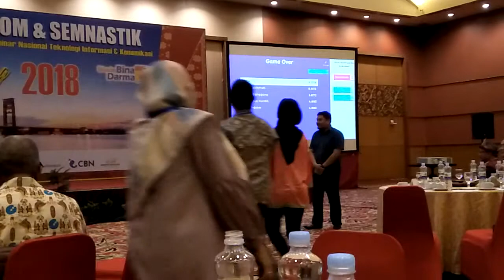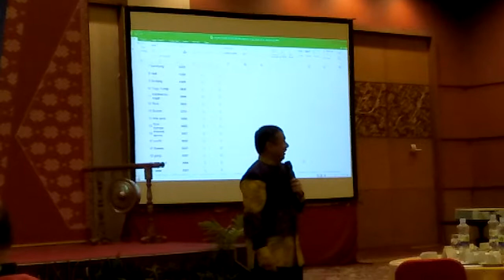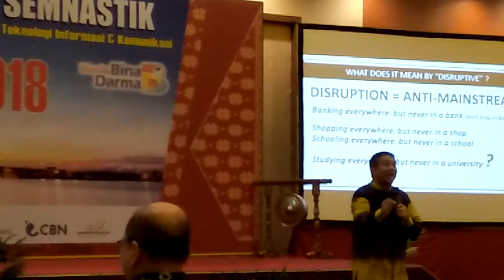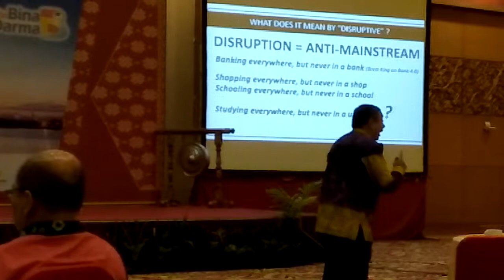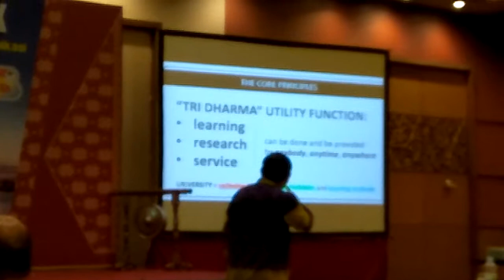Kuis dari Prof Eko Indrajit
Kuis dari Prof Eko Indrajit, dalam acara APTIKOM Munas 2018, Palembang